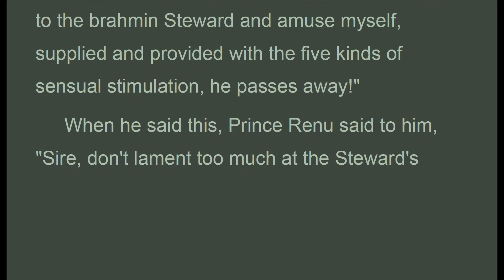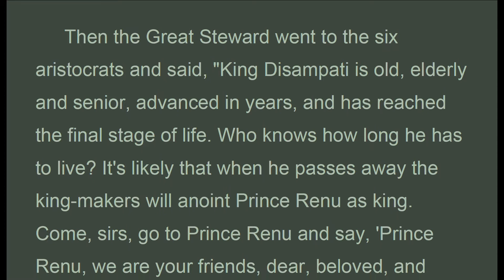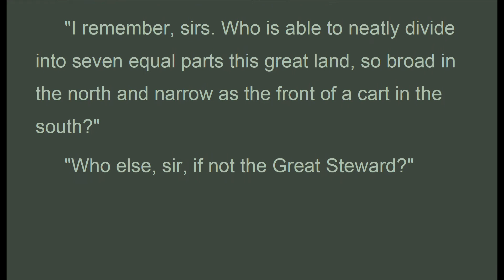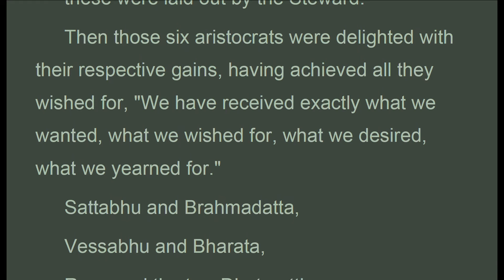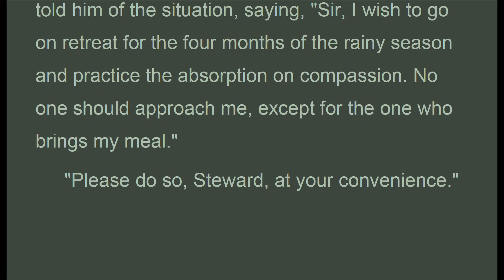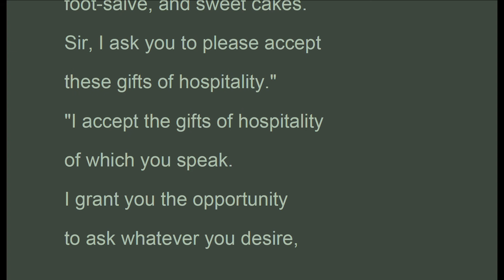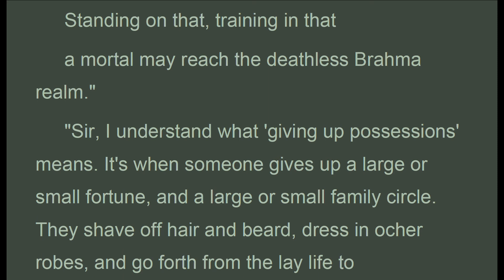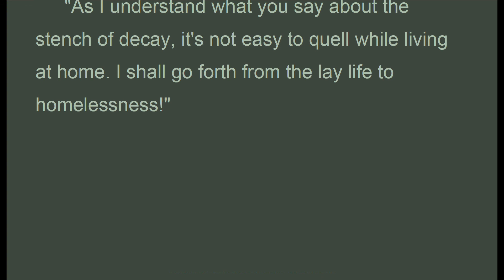DN_019b, Mahàgovinda Sutta, Bhikkhu Sujato, Digha Nikaya (July 2020, Audio Texts)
. . . .  ""Sir, I understand what 'giving up possessions' means. It's when someone gives up a large or small fortune, and a large or small family circle. They shave off hair and beard, dress in ocher robes, and go forth from the lay life to homelessness. That's how I understand 'giving up possessions'.
 Sir, I understand what 'oneness' means. It's when someone frequents a secluded lodging, a wilderness, the root of a tree, a hill, a ravine, a mountain cave, a charnel ground, a forest, the open air, a heap of straw. That's how I understand 'oneness'.
 Sir, I understand what 'compassionate' means. It's when someone meditates spreading a heart full of compassion to one direction, and to the second, and to the third, and to the fourth. In the same way above, below, across, everywhere, all around, they spread a heart full of compassion to the whole world, abundant, expansive, limitless, free of enmity and ill will. That's how I understand 'compassionate'.
 But I don't understand what you say about the stench of decay.
 What among men, O Brahma, is the stench of decay?
 I don't understand, so tell me, wise one:
 wrapped in what do people stink,
 headed for hell, shut out of the Brahma realm?"
 "Anger, lies, fraud, and deceit,
 miserliness, vanity, jealousy,
 desire, stinginess, harassing others,
 greed, hate, pride, and delusion,
 those bound to such things have the stench of decay;
 they're headed for hell, shut out of the Brahma realm."
 "As I understand what you say about the stench of decay, it's not easy to quell while living at home. I shall go forth from the lay life to homelessness!"

suttacentral.net
long discourses 19
The Great Steward
The Council of the Gods

1. Thanh Tinh Dao (Oct 2019) Chữ Đọc
2. The Path of Purification (Oct 2019) Audio Text
3. Kinh Vien Giac (Oct 2019) Chữ Đọc
4.Sutra of Complete Enlightenment (Oct 2019) Audio Text
5. Kinh Lang Nghiem (Oct 2019)
6. Kinh Duy Ma Cat (Oct 2019) Chữ Đọc
7. Shurangama Sutra (Oct 2019) Audio Text
8. Vimalakirti Nirdesa Sutra (Oct 2019) Audio Text
9. Phap Bao Dan KInh (Oct 2019) Chữ Đọc
10. Platform Sutra (Oct 2019) Audio Text
11. Kinh Kim Cang (Oct 2019) Chữ Đọc
12.Diamond Sutra (Oct 2019) Audio Text
13. Kinh Bat Nha (Oct 2019) Chữ Đọc
14. Large Sutra on Perfect Wisdom (Oct 2019) Audio Text
15. Truong Bo Kinh (Nov 2019) Chữ Đọc
16. The Digha Nikaya, Long Discourses (Nov 2019) Audio Text
17. Kinh Hoa Nghiem (Nov 2019) (có chữ)
18. Flower Adornment Sutra (Nov 2019) Audio Texts
20. Trung Bộ Kinh, MN, 1-50 ( Dec 2019 Có Chữ)
21. Middle Length Discourses, MN, 1-50 (Dec 2019 Audio Texts)
22. Trung Bộ Kinh, MN, 51-100 ( Jan 2020 Có Chữ)
23. Middle Length Discourses, MN, 51-100 (Jan 2020 Audio Texts)
25. Middle Length Discourses, MN, 101-152 (Jan 2020 Audio Texts)
26. Trung Bộ Kinh, MN, 101-152 ( Jan 2020 Có Chữ)
29. Dieu Phap Lien Hoa (Mar 2020)
31. Lotus Sutra (Mar 2020)
32. Tương Ưng Bộ, SN.1.1... (Mar 2020)
33. Grouped Discourses, SN1.1... (Mar 2020)

1. Samyutta Nikaya 1 --- 5 (Apr 2020)
2. Kinh Tuong Ung 1 --- 5 (Apr 2020)
3. Đại Bát Niết Bàn (May 2020)
4. Nirvana Sutra  (May 2020)
5. Trường Bộ Kinh (July 2020)
6. Digha Nikaya (July 2020)